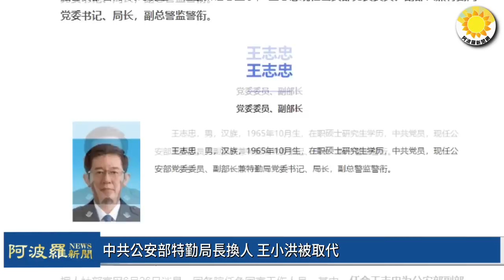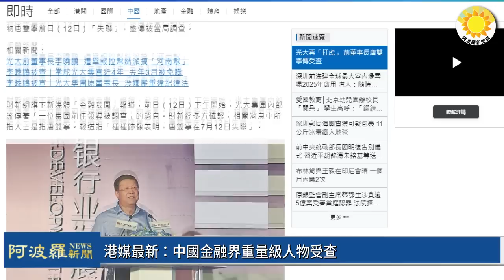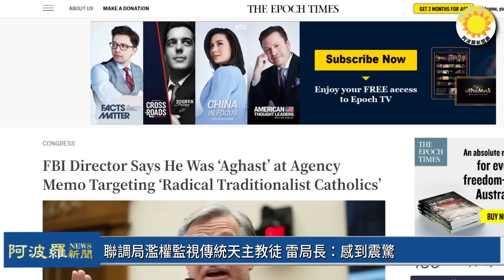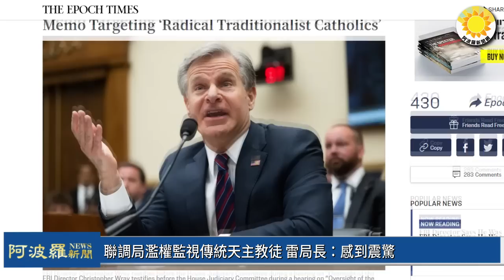🔥 港媒：中國金融界重量級人物受查；出事？王小洪被取代 習近平拔掉他這關鍵職位；精彩全都錄！拜登錯把烏總統叫成普京 特魯多回眸尬笑；聯調局 濫權監視傳統天主教徒 雷局長：感到震驚 |【阿波羅網】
00:00 摘要00:30 中共公安部特勤局長換人 王小洪被取代03:02 港媒最新：中國金融界重量級人物受查04:49 精彩全都錄！拜登錯把烏總統叫成普京 特魯多回眸尬笑06:39 聯調局濫權監視傳統天主教徒 雷局長：感到震驚